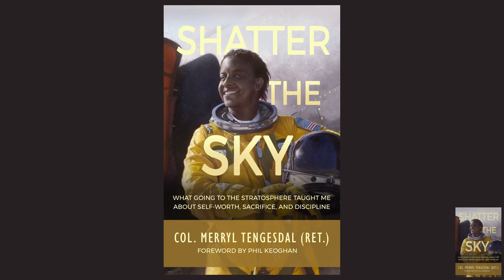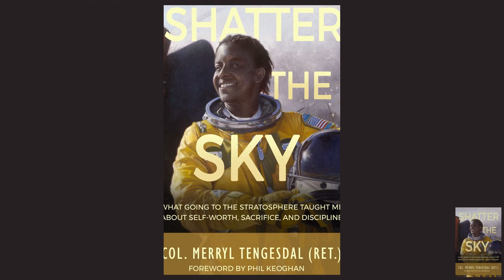Riffing About Writing with Merryl Tengesdal - Interview #2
In this interview, we deep dive into the Top-Secret Missions of the first and only black woman to fly the U2 aircraft, nicknames The Dragon Lady.
Watch for Merryl's book Shatter the Sky